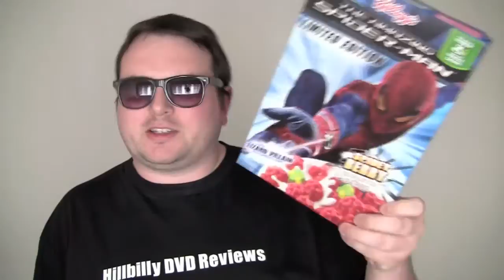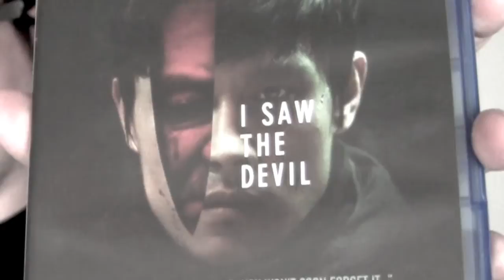I SAW THE DEVIL blu-ray review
The Goat witnesses true evil when he reviews the blu-ray of I Saw The Devil (2010) starring Byung-hun Lee, Min-sik Choi, San-ha Oh and directed by Jee-woon Kim.

Have you seen this movie? Could you become a monster to destroy a monster? What did you think of it? Let us know by leaving a comment in the comments section or uploading a video response!